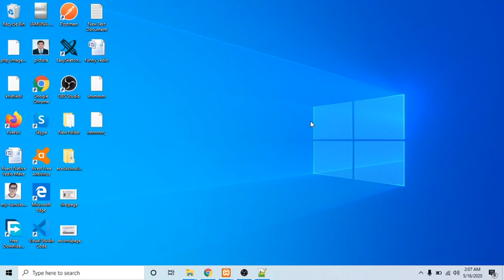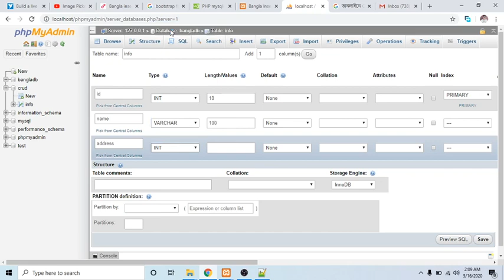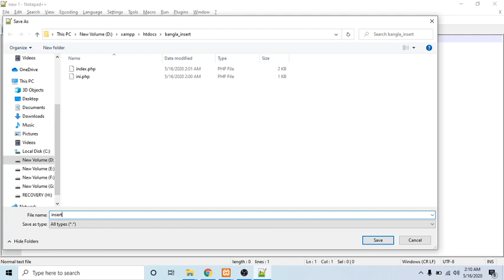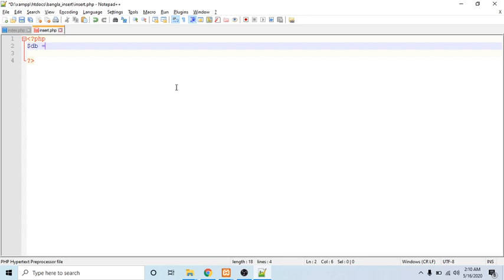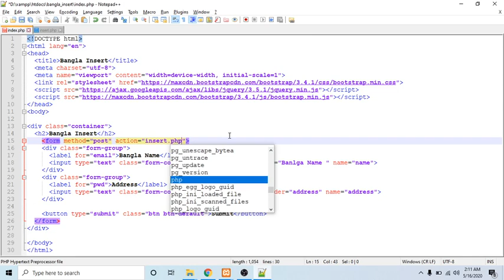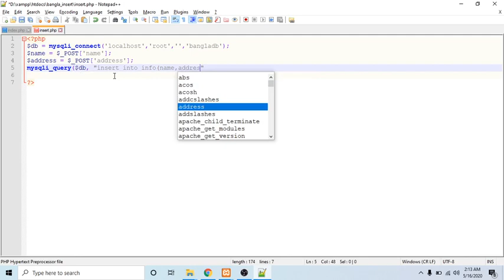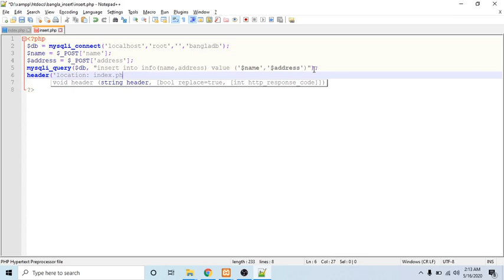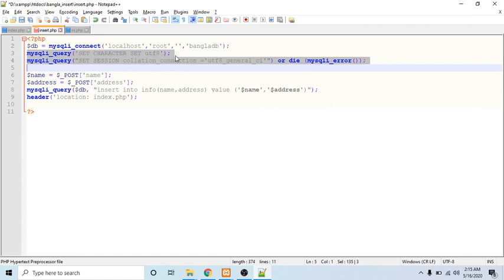php development in bangla | beginne php in bangla | bangla php for advance | php bangla online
PHP Bangla Tutorial - PHP Bangla Insert into mysql database using utf8
in this video tutorial we have implemented how you can create utf8 database in mysql and also we have insert data into mysql database in bangla.

php development in bangla, beginner php in bangla, bangla php for advance, php bangla online